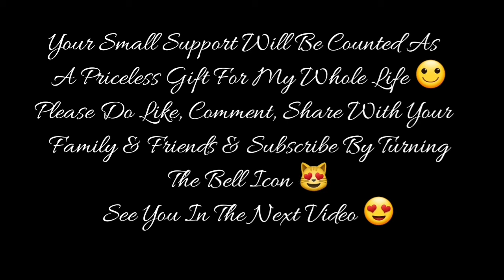#36 | Moto VLOG | Ep-17 | 13th Oct.2019 | Home - Workstation - Home | Royal Enfield Thunderbird 350